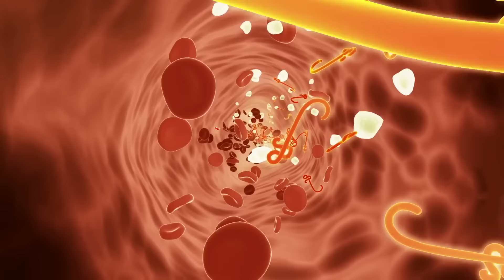Du wirst Avocadokerne niemals wegwerfen, nachdem du diese Video gesehen hast